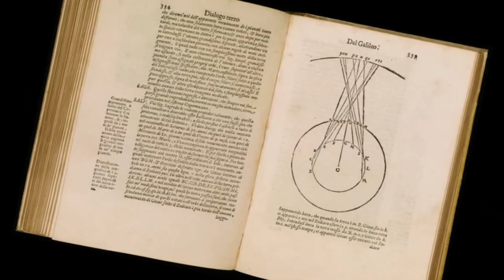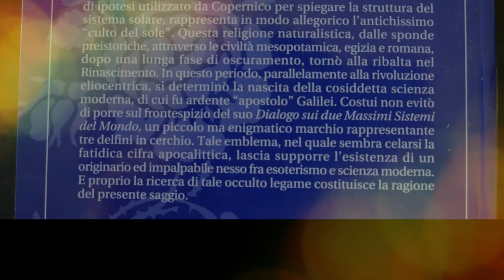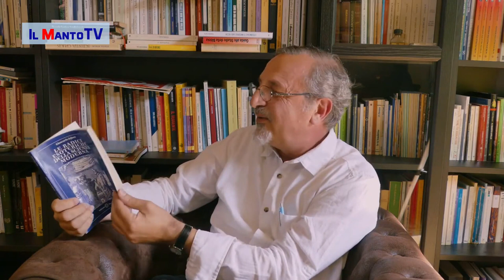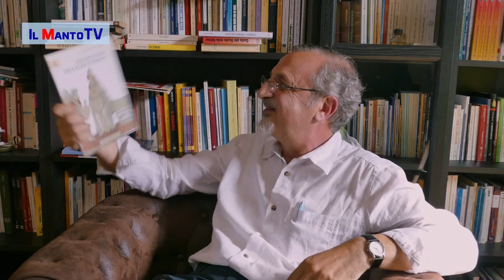Giancarlo Infante – Origini esoteriche della scienza moderna e controstoria dell'eliocentrismo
INTERVISTA AL PROF. GIANCARLO INFANTE

"Il modello eliocentrico, prima ancora di costituire il noto sistema di ipotesi utilizzato da Copernico per spiegare la struttura del sistema solare, rappresenta in modo allegorico l'antichissimo "culto del sole".

Questa religione naturalistica, dalle sponde preistoriche, attraverso la civiltà mesopotamica, egizia e romana, dopo una lunga fase di oscuramento, tornò alla ribalta nel Rinascimento. In questo periodo, parallelamente alla rivoluzione eliocentrica, si determinò la nascita della cosiddetta scienza moderna, di cui fu ardente "apostolo" Galilei. Costui non evitò di porre sul frontespizio del suo DIALOGO SUI DUE MASSIMI SISTEMI DEL MONDO, un piccolo ma enigmatico marchio rappresentante tre delfini in cerchio, il Seicentosessantasei (666).

Tale emblema, nel quale sembra celarsi la fatidica cifra apocalittica, lascia supporre l'esistenza di un originario ed impalpabile nesso tra esoterismo e scienza moderna" .

Tratto da ORIGNI ESOTERICHE DELLA SCIENZA MODERNA - GIANCARLO INFANTE - Edizioni Segno